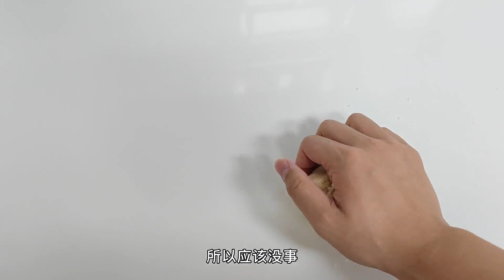跟着糕点大师学做甜品，结果做出了椰蓉馅菠萝包【神奇海娜】